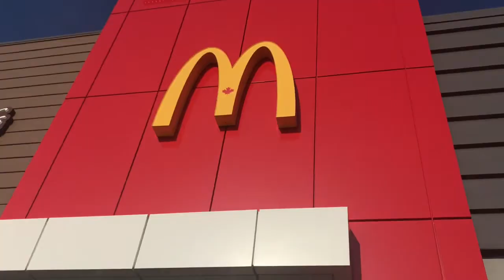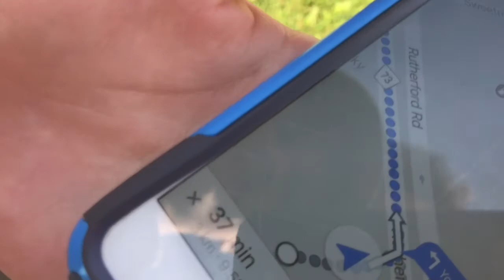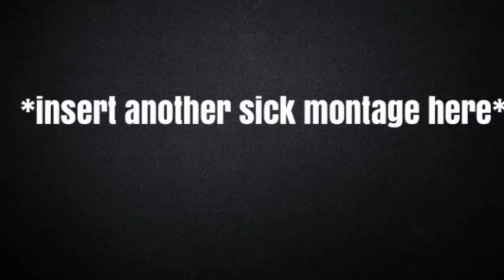A DAY AT CANADAS WONDERLAND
today we go to canadas wonderland with our friends avery and mehgan. It is very short and have barely any footage because our videos got corrupted and then our phone died. Oops